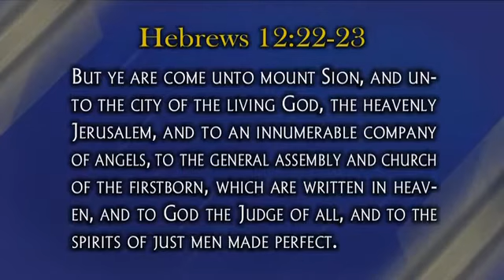The Rapture - A Revelation of the Great Assembly - PART 1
New teaching from Perry Stone.